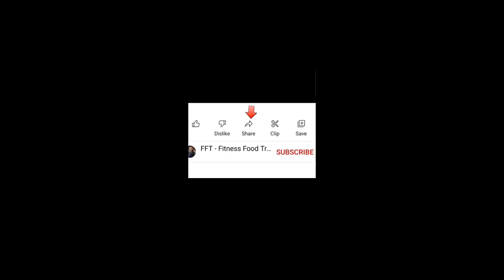الرحمن باربی کیو ریسٹورنٹ راۓونڈ روڈ